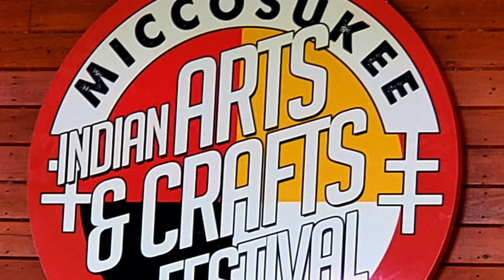The Great Plains Dance Company, Miccosukee Arts and Crafts Festival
In this video Dr. Salvatore Vinciguerra visits the 45th Annual Miccosukee Indian Arts and Crafts festival near Miami, Florida.

This video is a performance of The Great Plains Dance Company from Native American tribes from South Dakota, Washington, Iowa and North Dakota.

The performers will be dancing a variety of Native American dances and music that include: Mens grass dance, social dances, fancy dance, hoop dance, horse dance, eagle dance, Men's fancy dance, Women's fancy dance, sweet heart dance, love dance, love song, Old McDonald, and intertribal dance.

The Miccosukee Indian Arts and Crafts Festival is an excellent activity for the family that takes place every year at between Christmas and New Years.

Indian musical arts are a big part of the yearly festival and each day of the festival the entertainment changes. This video was filmed on Thursday, December 26, 2019.

Admission is $15.00 for an adult and lower costs are available for children, Indian tribe members, military and senior citizens.

The Miccosukee Resort & Gaming is located near the event and is an excellent place to stay overnight if you are visiting from out of town. The resort has a free shuttle service that goes to and from the Indian Village every hour from 9 a.m. to 6 p.m.